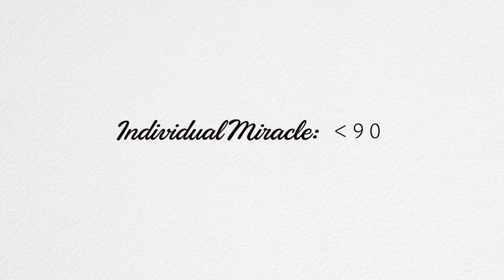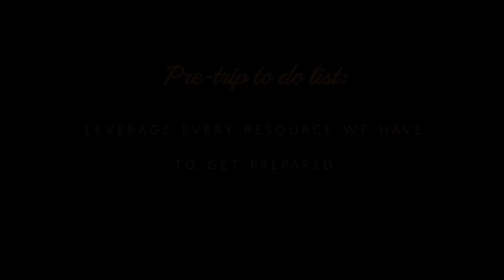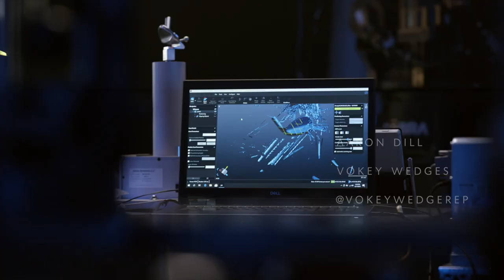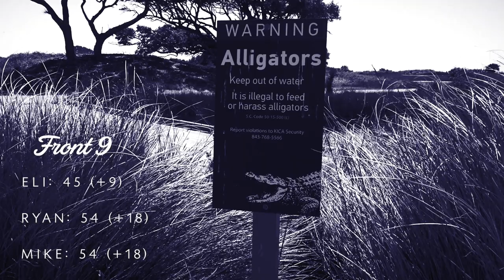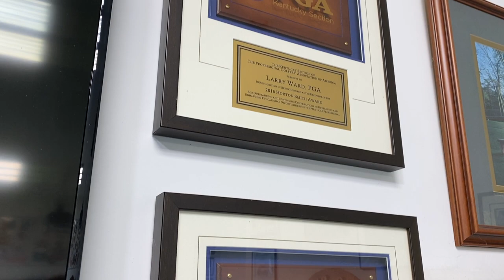The Miracle on Sand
Mike, Eli and the PGA Championship Director Ryan Ogle take on The Ocean Course at Kiawah Island from the championship tees.

New Frontier is by Flashing Lights (PremiumBeat.com)
LICENSE #3489433
ORDER #2930042

Adrenaline Seeker is by Evan McDonald (PremiumBeat.com)
LICENSE #3472609
ORDER #2916938

Courageous is by Elliot Middleton
LICENSE #3382238
ORDER #2846179